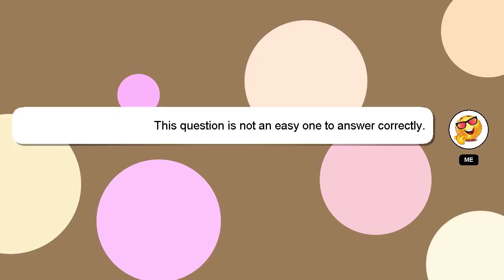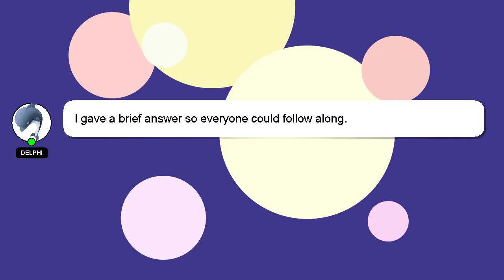How to move ticket in jira?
Here's a brief description of who I am, Howdy, my name's Delphi. Allow me to support you in answering your questions. - How to move ticket in jira?

Your answer will be acknowledged and appreciated, and I will 'heart' it as a sign of gratitude.

*2 What we are experimenting :*